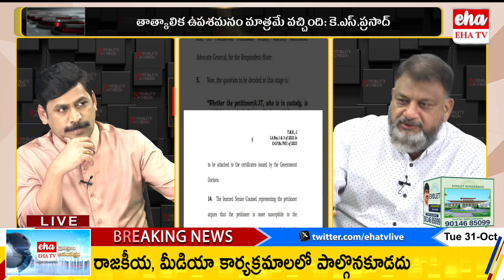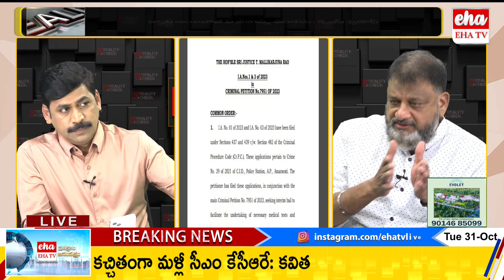Quash Petition Main for Chandrababu, he won't get Positive : KS Prasad | EHA TV